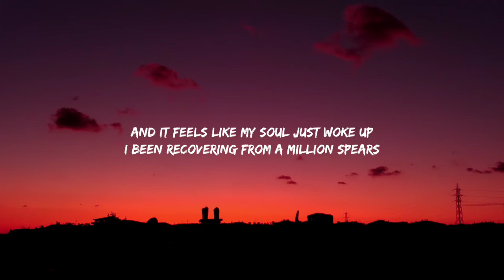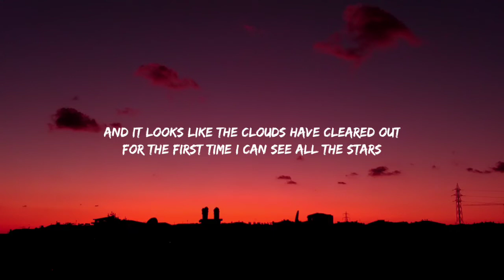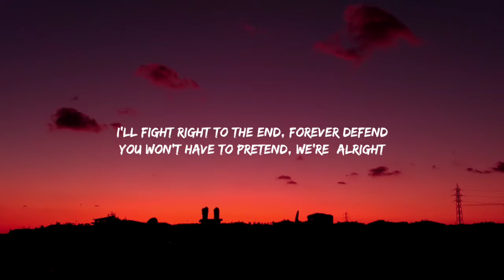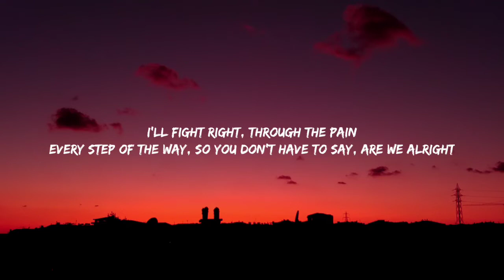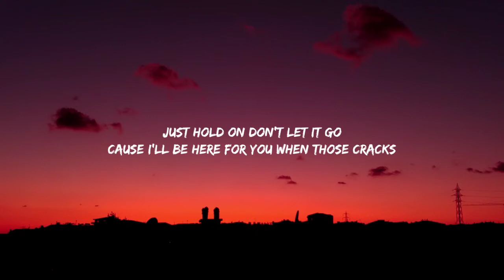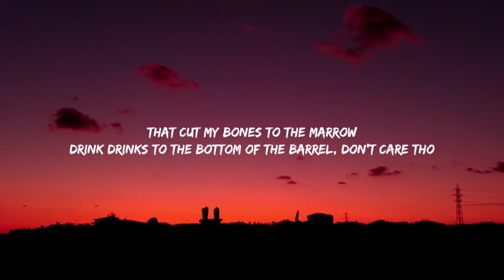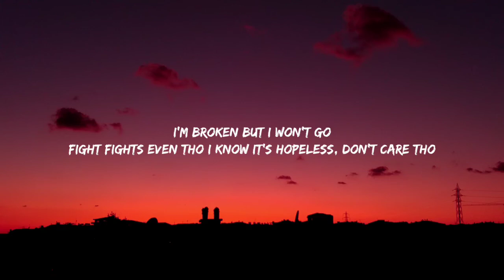Hinsley - Don’t care tho (Lyrics)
Hinsley:
 Lyrics:

Verse 1
Feels like the sun’s just come up for the first time in a million years
And it feels like my soul just woke up I been recovering from a million spears

I’ll fight right to the end
Forever defend
You won’t have to pretend
We’re  alright
I’ll fight right
So you don’t have to say
Are we alright

When you  walk through the valley of the shadow of death
I won’t let those monsters get to your head

Chorus
So many slings
So many arrows
That cut my bones to the marrow
Drink drinks to the bottom of the barrel
Don’t care tho
So many jabs
So many low blows
I’m broken but I won’t go
Fight fights even tho I know it’s hopeless
Don’t care tho

Verse 2
Now all my friends have showed up
I been tryna hide all Of my scars
And it looks like the clouds have cleared out
for the first time I can see all the stars

Forever defend
We’re  alright
I’ll fight right
Are we alright

Chorus
So many slings
So many arrows
Don’t care tho
So many jabs
Don’t care tho

Just hold on don’t let it go
Cause I’ll be here for you
when those cracks
They start to show
I’ll be there  when you walk through
The valley of the shadow of death

So many slings
So many arrows
Don’t care tho
So many jabs
Don’t care tho